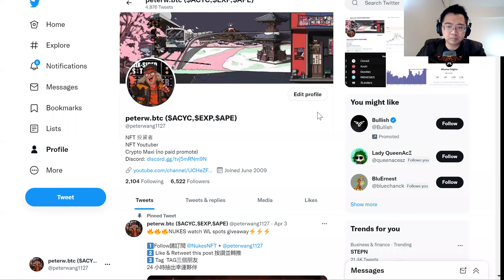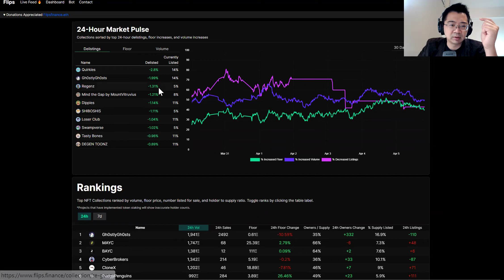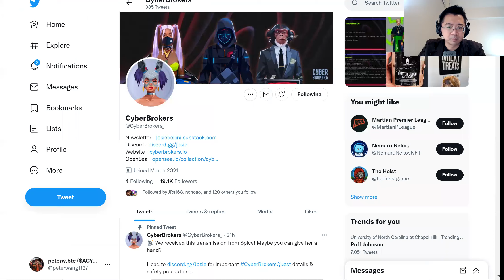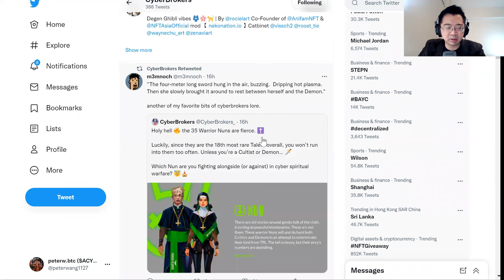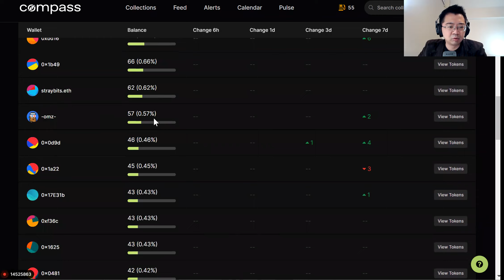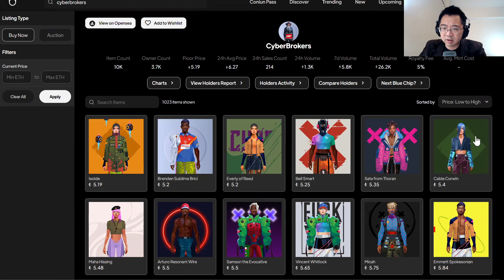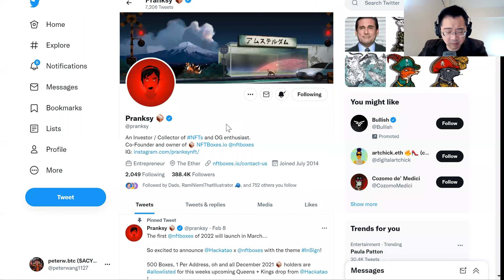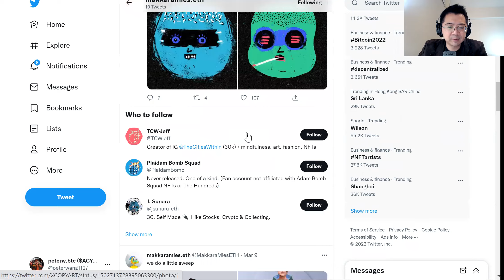【藍籌NFT】籌碼穩定即將爆發 怎能錯過!